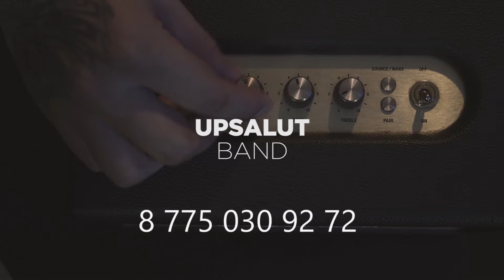UpSalut Band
Заказать Артиста!